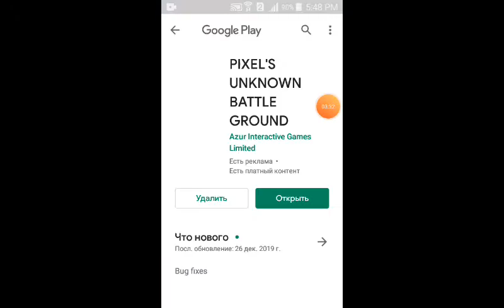Xaxum em Batlle Graund